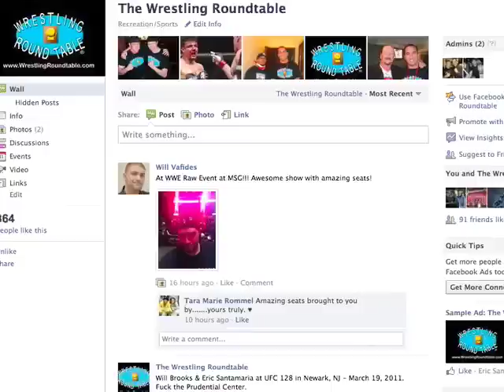Wrestling Roundtable Radio #23 - 3/8/11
The panel & callers discuss UFC 127, UFC On Versus 3, Strikeforce: Feijao Vs. Henderson, Ring Of Honor's 9th Anniversary Show, TNA's 3-31-11 return of Sting, continue the Submission Round 4 Q & A, and much more! Hosted by Eric Santamaria.

* The views expressed on The Wrestling Roundtable® are solely those of the individual and do not necessarily reflect the views of any other entity, person or organization *